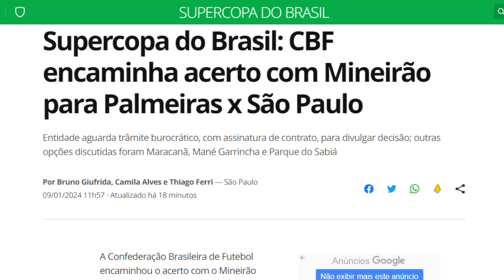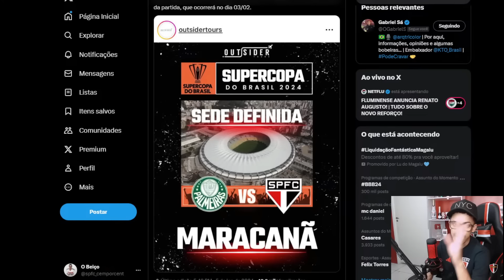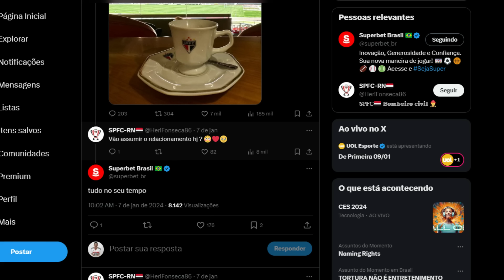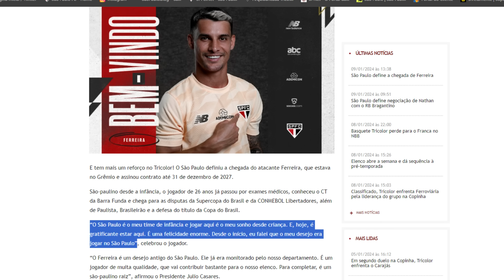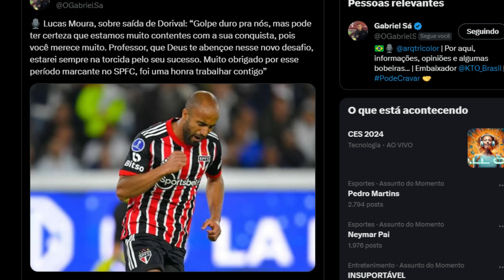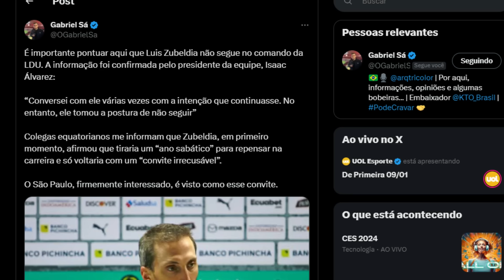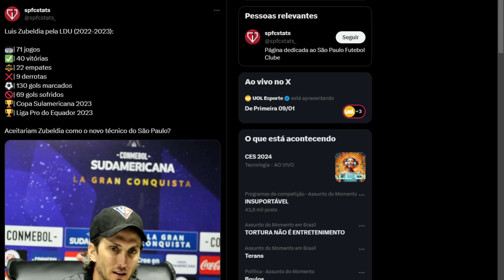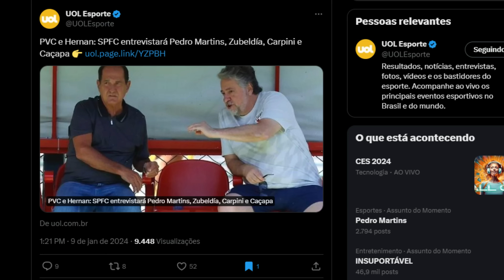AGORA É OFICIAL!!! FERREIRINHA É DO SÃO PAULO! GRINGO É ALVO | ZUBELDÍA GANHA FORÇA | PEDRO MARTINS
Neste vídeo você vai ver as últimas notícias do SPFC. Agora é Oficial!!! Ferreirinha é do São Paulo. Na manhã de hoje o São Paulo anunciou oficialmente a contratação de Ferreirinha como seu quarto reforço para a temporada, se juntando a Erick, Luiz Gustavo e Damián Bobadilla. O atacante já treina com o grupo na parte da tarde no segundo treino do dia nessa pré temporada do São Paulo. O clube do Morumbi pagará cerca de R$22 milhões por 65% dos direitos econômicos do atleta que é um pedido de Dorival Jr que acaba de deixar o tricolor. O São Paulo segue firme no mercado da bola em busca de um novo técnico após a saída de Dorival Jr que vai assumir a seleção brasileira a partir de agora. O nome de Luís Zubeldiá que estava na LDU vem ganhando muita força nos bastidores do Morumbi e é um dos mais cotados para assumir o cargo. Pedro Martins que tem contrato até dezembro desse ano também é alvo e muito cogitado. Segundo André Hernan, o São Paulo marcou uma reunião para hoje com Pedro Martins para entender as condições do português para assumir o comando técnico do SPFC. Outros nomes são cogitados e estão sendo entrevistados pela diretoria são-paulina para que a decisão seja a mais assertiva possível. Luan outrora fora dos planos do São Paulo e quase negociado com o Vitória está de volta e treina normalmente com o elenco no CT da Barra Funda. Gabi Neves, Mendes e Tales Costa seguem fora dos planos da diretoria tricolor e não treinam mais no São Paulo, em breve serão negociados. Lucas Moura se despede de Dorival Jr e afirma que a saída do treinador foi um golpe duro para o elenco. CBF define local da decisão da Supercopa do Brasil entre São Paulo e Palmeiras que acontece no mês que vem.